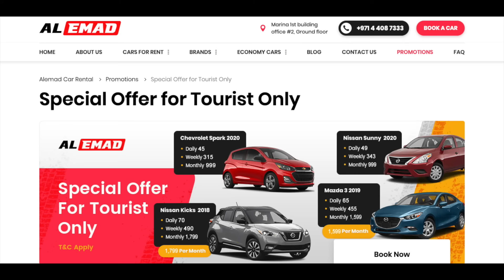Rent a car in Dubai cheap price - Al Emad